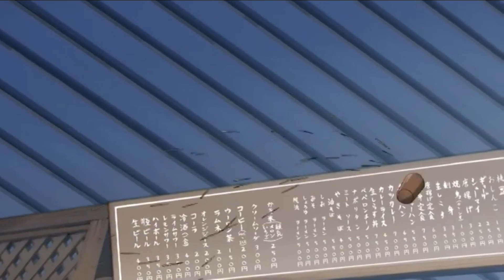shinryaku ika musume mini (200 sub)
shinryaku ika musume mini
pl
sorry że nie wrzuciłem pierwszej części też, usuwali mi cały filmik
jp
それはそれの最初の部分を投げたことを申し訳ありませんが、私は、全体のビデオを削除

Sore wa sore no saisho no bubun o nageta koto o mōshiwakearimasenga, watashi wa, zentai no bideo o sakujo
eng
sorry that it threw the first part of it , I removed the whole video